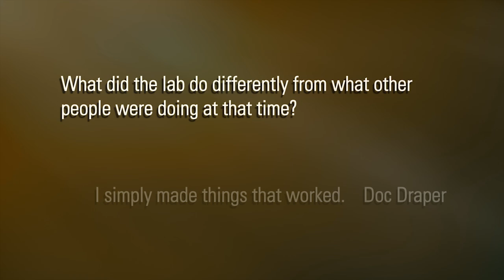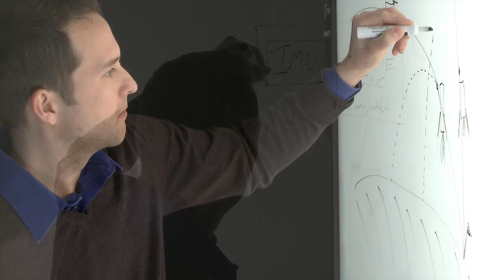The Draper Prize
The Charles Stark Draper Prize was established by the National Academy of Engineering and endowed by Draper Laboratory in 1988. The Prize recognizes achievement in all engineering disciplines.

This video was created to accompany the awarding of the prize at the NAE's annual dinner.